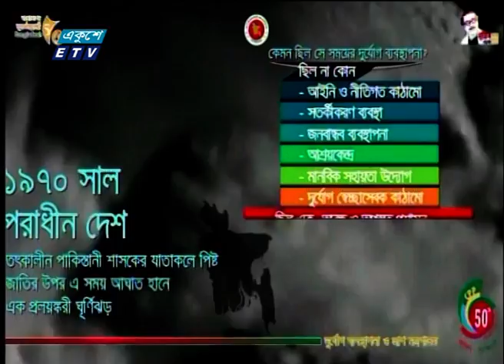বিএনপির অব্যবস্থাপনার কারণেই একানব্বইয়ের ঘুর্ণিঝড়ে লক্ষাধিক মানুষের মৃত্যু হয়েছিলো | ETV News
বিএনপি সরকারের অব্যবস্থাপনা ও ব্যর্থতার কারণেই একানব্বইয়ের ঘুর্ণিঝড়ে লক্ষাধিক মানুষের মৃত্যু হয়েছিলো। আন্তর্জাতিক দুর্যোগ প্রশমন দিবসের অনুষ্ঠানে প্রধানমন্ত্রী শেখ হাসিনা এ মন্তব্য করেছেন। ভৌগলিক অবস্থান বিবেচনায় প্রাকৃতিক দুর্যোগ মাথায় নিয়েই পরিকল্পিত দুর্যোগ ব্যবস্থাপনা গড়ে তোলার আহবান জানিয়েছেন তিনি। দৃঢ়তার সাথে আবারও বললেন-ঝুঁকি মোকাবেলায় বিশ্বের আদর্শ বাংলাদেশ। প্রতিবেদক: আকবর হোসেন সুমন

২০০০ সালের ১৪ই এপ্রিল এটি সম্প্রচার কার্যক্রম শুরু করে। টিভি চ্যানেলটির খবরে নতুনত্ব ও অভিনবত্ব থাকার কারণে দর্শকদের কাছে বিপুল জনপ্রিয়তা লাভ করে। দেশ বিদেশের সর্বশেষ খবর, নাটক, সিনেমা, ডকুমেন্টারিসহ নানা খবর ও বিনোদনমূলক অনুষ্ঠান প্রচারিত হয় একুশে টেলিভিশনে।